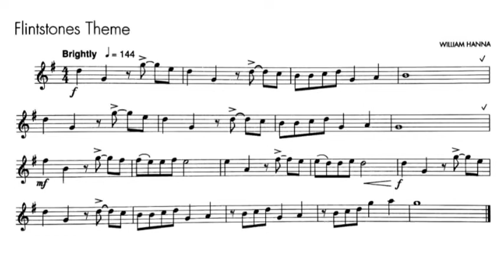Flintstones Theme for Clarinet and Piano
Flintstones Theme by William Hanna
Book: Winners Galore Clarinet Easy
Clarinet: Simonas Ciunka
Piano: Phaedra Keogh

"Meet the Flintstones", also worded as "(Meet) The Flintstones", is the theme song from the 1960s animated television series The Flintstones. Composed in 1961 by Hoyt Curtin, Joseph Barbera and William Hanna. It is one of the most popular and best known of all theme songs, with its catchy lyrics; "Flintstones, meet the Flintstones, they're the modern Stone Age family"